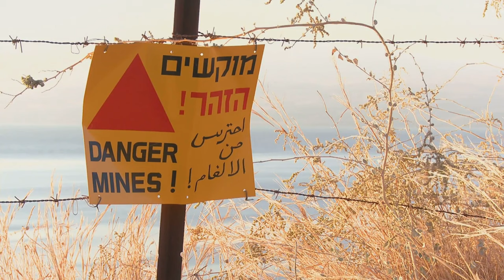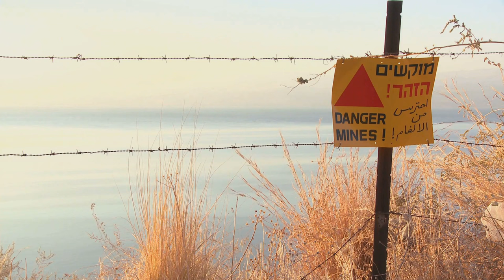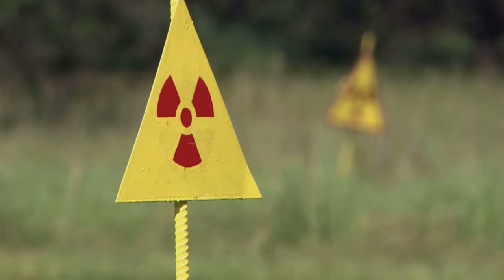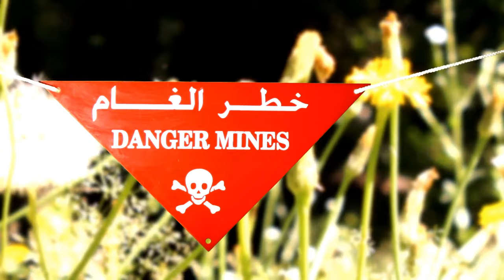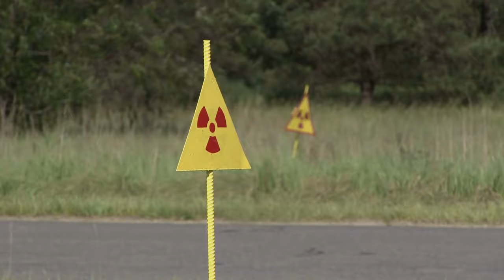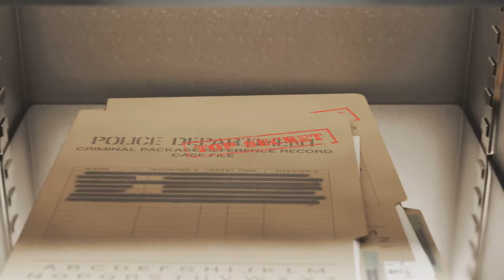15 Land Mine Facts You NEED To Know (SHOCKING Truths Revealed!)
Discover the shocking truths behind land mines in our latest video, "15 Land Mine Facts You NEED To Know!" 🌍💥 In this eye-opening exploration, we dive deep into the hidden dangers and surprising statistics surrounding land mines that affect millions worldwide. From their history and development to the devastating impact on communities and the environment, you’ll learn everything you never knew about these explosives.

Join us as we uncover facts that will change the way you view land mines forever. Whether you’re a history buff, a curious learner, or someone passionate about humanitarian issues, this video is packed with compelling information and stunning visuals that will leave you astonished.